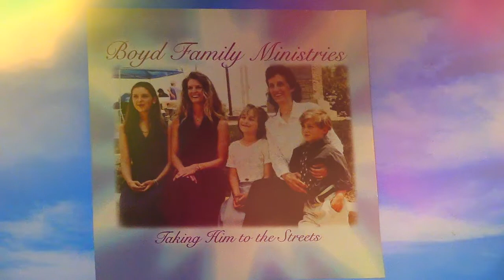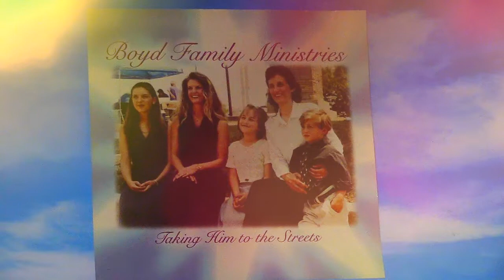Ann Hylton-Boyd & Boyd Family Ministries Taking Him To The Streets [2001] Farm Boy Records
Artist: Ann Hylton-Boyd & Boyd Family Ministries
Title:"Taking Him To The Street"
Year: 2001
Label: Farm Boy Records

Songs:
   1: This Side of Praise
   2: God's House
   3: Jesus Loves Me  (with Benjamin)
   4: Taking Him To The Street
   5: I Hear You Knocking
   6: Ah Lord God
   7: The Happy Song
   8: Saved
   9: What Have You Done
 10: When I Praise
 11: No Room For Jesus
 12: Invitation
 13: You Can't Buy Salvation

Ann & sister Ruth are members of the 4th
generation descendants, the great grand daughters of John & Mandy Hooker.
They grew up on the bus of their
family band The Hylton Family. If you have
the name Hylton then you're expected to know how to play and sing and Ann & Ruth
are no exception. Both are great singers and Ann is a gifted song writer as well as a
minister of God's word.
In the late 90's, Ann & husband Clifford Boyd started Boyd Family Ministries, joined by Ruth and the Boyd children April, Jasmine & Benjamin.